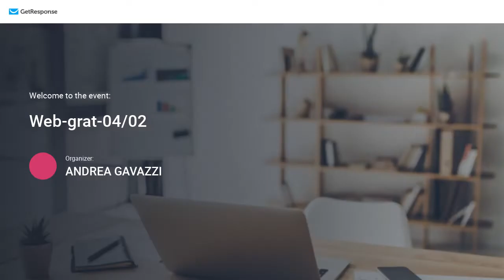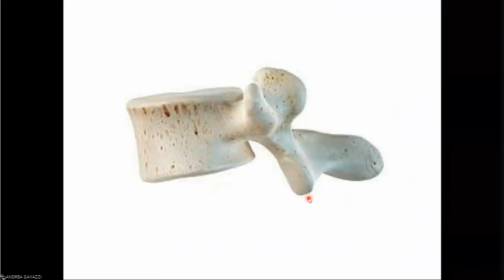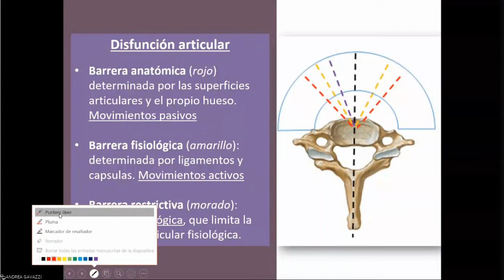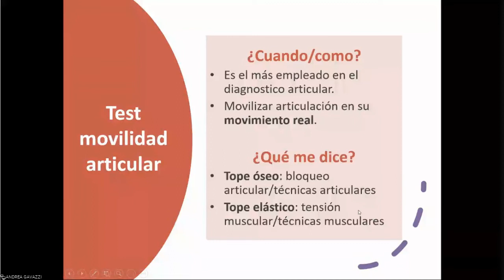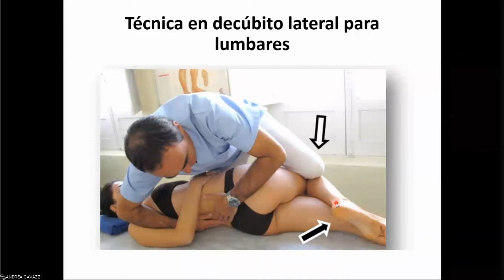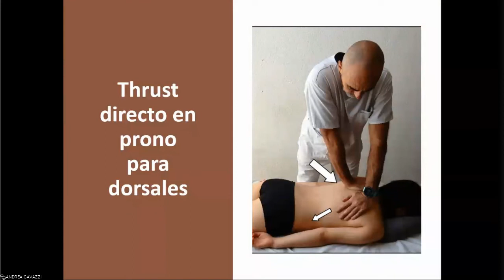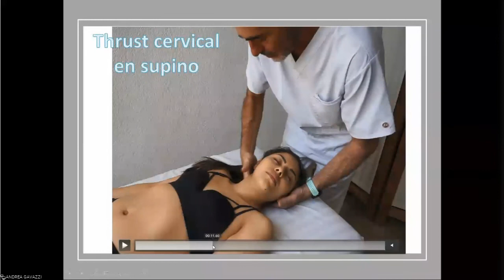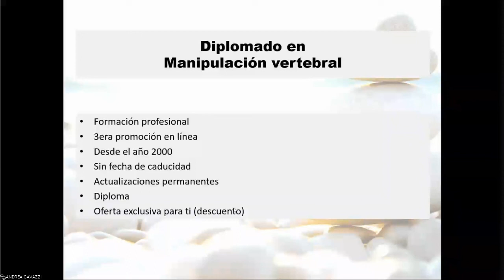Webinar de Ajustes Vertebrales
Webinar impartido por Andrea Gavazzi
Las tecnicas osteopáticas de ajuste de columna vertebral forman un conjunto de técnicas manuales y terapéuticas, que se emplean para disminuir la tensión del sistema musculoesquelético, aliviar el dolor muscular y de articulaciones, corregir problemas posturales, lesiones deportivas y en general mejorar la condición física del paciente.
Los ajuste de columna vertebral no son tecnicas peligrosa si realizadas por un terapeuta con una adecuada formación y sin duda ofrecen resultados muy positivo en el tratamiento de muchos pacientes
En este webinar gratuito, te explico el como y el porqué de algunas de estas técnicas osteopáticas de ajuste de columna vertebral, de una forma sencilla para que aprendas a realizar estas técnicas de forma efectiva.
Un webinar imperdible para todos los terapeutas, fisioterapeutas, kinesiólogos, masajistas, etc…